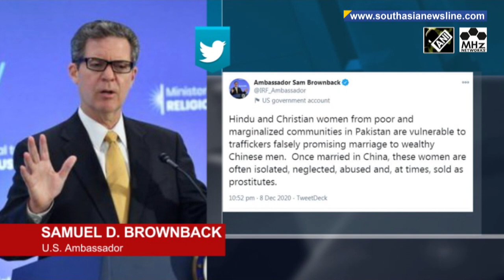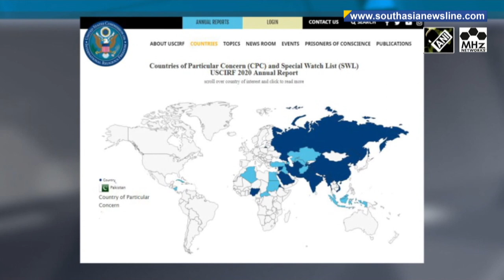Hindu, Christian women in Pakistan vulnerable to sex trafficking to China: U.S. Official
U.S. Ambassador Samuel Brownback has claimed that Pakistan is marketing women from Hindu and Christian religious minorities as "concubines" and "forced brides" to China. He cited this as one of the reasons for recent labeling of Pakistan as a country of particular concern under the International Religious Freedom Act.